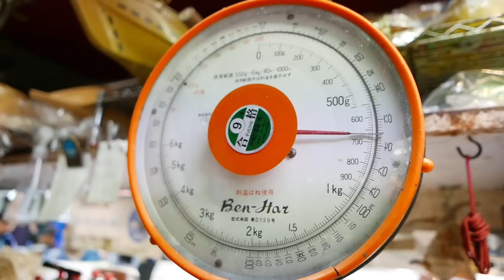Japanese Street Food - ORIENTAL SWEETLIPS FISH Seafood Pizza Japan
The Oriental Sweetlips and Striped Sweetlips fish are usually found in reefs and lagoons in the Asian Pacific. They’re identified by their stripes, spotted fins, and large fleshy lips. This one was caught in Okinawa, Japan.